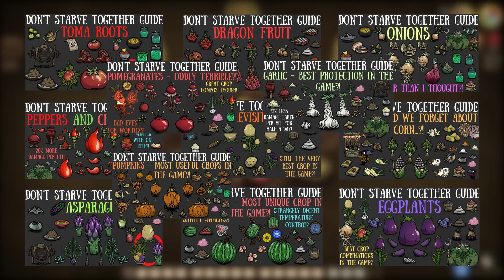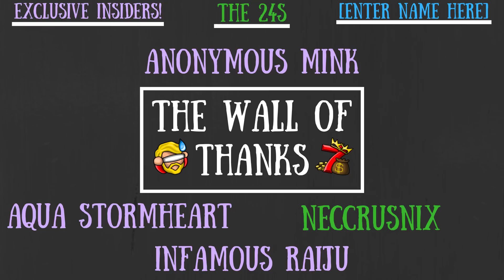Don't Starve Together Guide: Durians - FAR Better Than You Think! - Giants, Nutrients & More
After 4 months of sowing the fields for every fruit and veggie we could find it's finally time to end the journey with a stinker! It's a durian's time to shine!